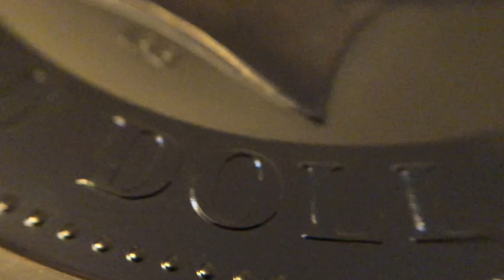4k Close Up Pan Large 10 Dollars Silver Coin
Stock footage around the rim of a large $10 Silver Coin. No sound.